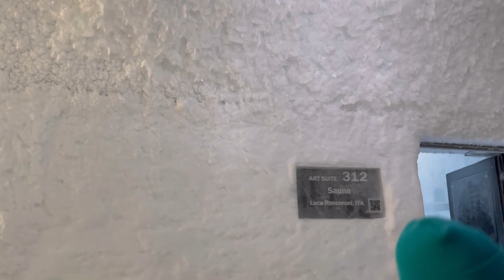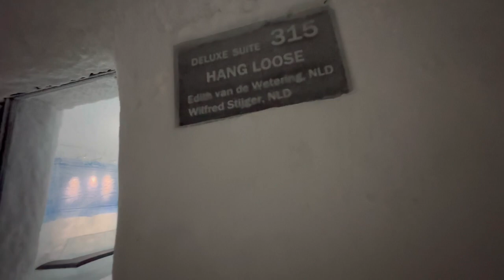Swedish-Filipina🇸🇪🇵🇭:Ice Hotel Jukkasjärvi Part 2 /Filipina life in Sweden🇸🇪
Three different languages in this video Tagalog, English and Swedish🇵🇭🇸🇪. God bless you!